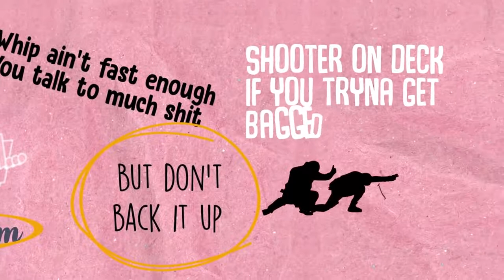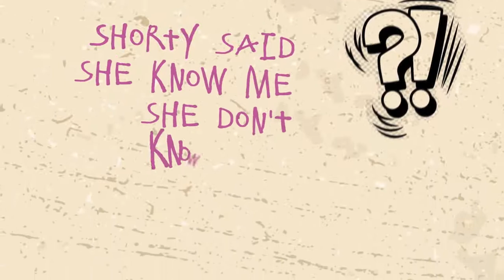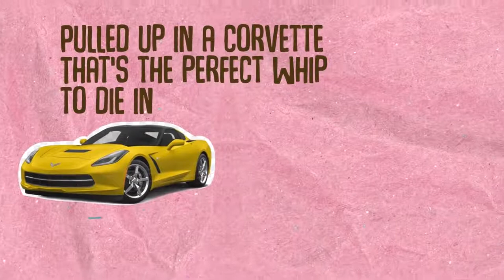limousine ridin song